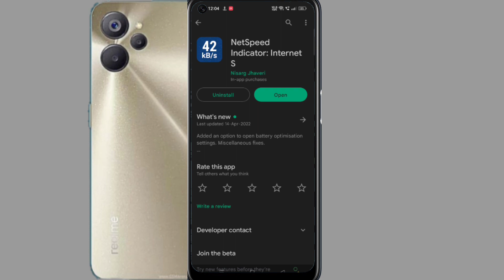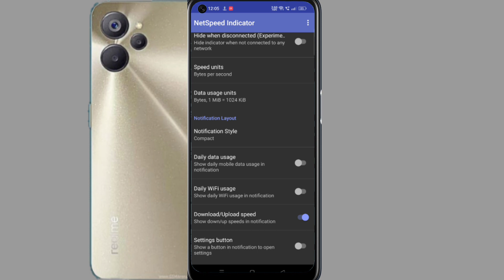Realme 10t Enable daily data Used | Realme 10t Enable Data Usage Notification Bar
realme 10t me daily data use kaise dekhe
how to enable daily data used realme 10t
realme 10t data usage setting
realme 10t data usage
realme 10t mobile me daily data use show kaise kare
how to show daily data usage in 10t
data usage in realme 10t
realme 10t data Used notification kaise on kare
how to show daily data usage in realme 10t
realme 10t
realme 10t daily data used kaise on kare
realme 10t me data speed show kaise kare